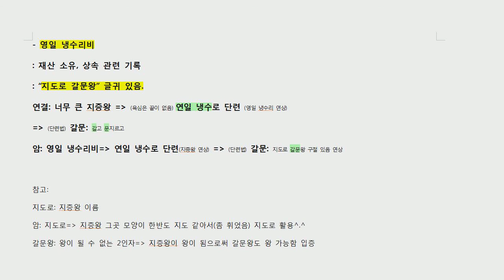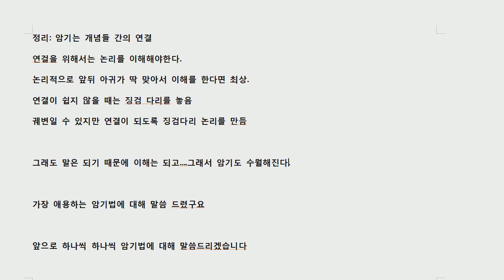공무원한국사 미친암기법1-2. 연결암기 지증왕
한국사의 암적인 존재 암기... 암기를 수술해보겠습니다^^